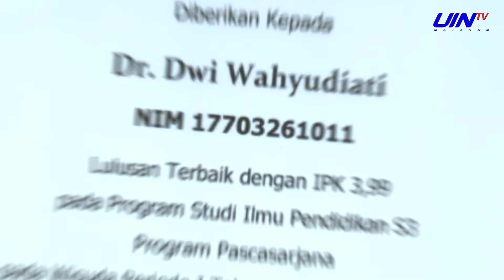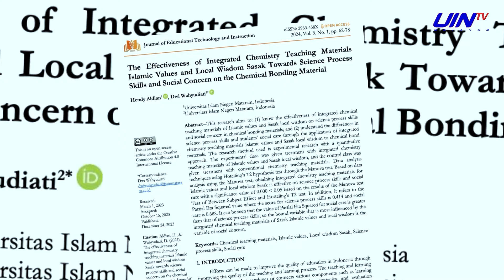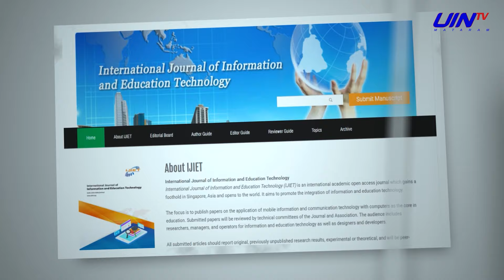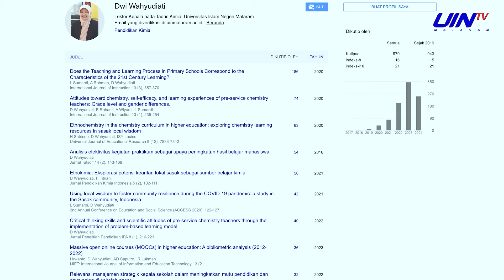Profil Prof Dr Dwi Wahyudiati, M Pd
Guru Besar ke 49 UIN Mataram dalam Bidang Ilmu Pendidikan Kimia

Naskah
Awin

Penata Adegan
Awin

Penata Suara
Diky

Koordinator Juru Kamera
Iqra M

Juru Kamera
Ipul
Taopik
Ikra

Juru Klip
Albar

Penyunting
Diky